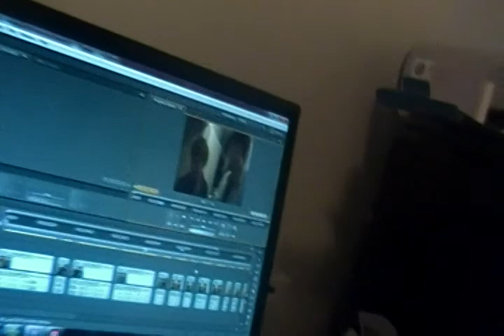Quick Review: Scott Pilgrim vs. The World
Awesome film. Awesome comics. Support Bryan Lee O'Malley's work.